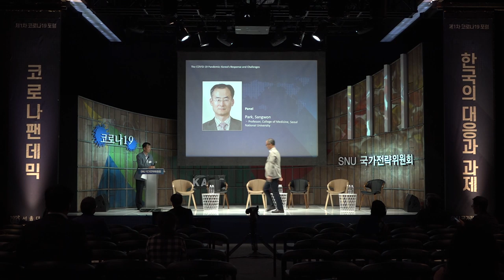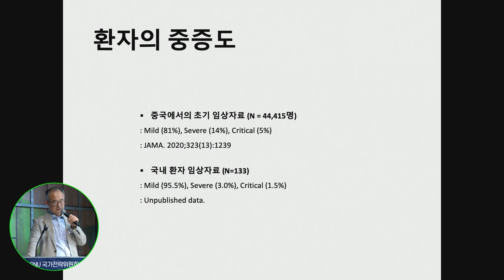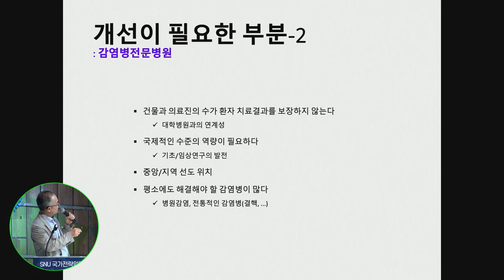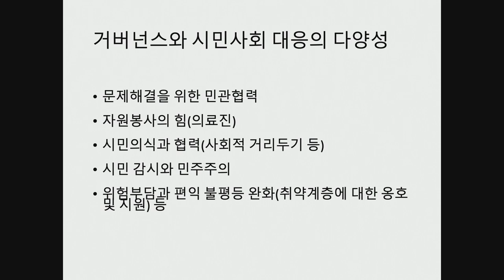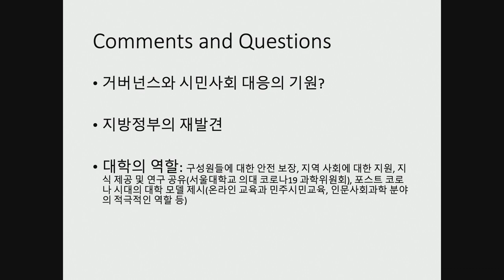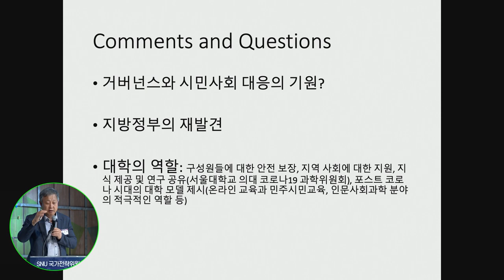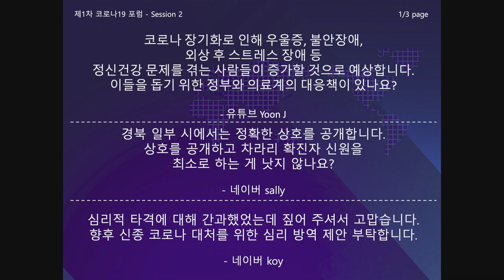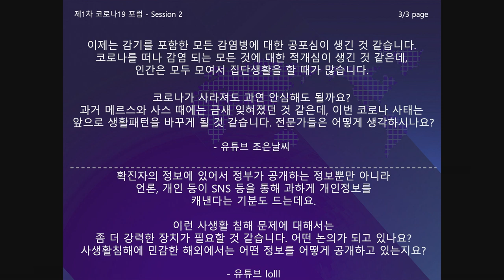[세션2-토의] 코로나팬데믹, 한국의 대응과 과제_두번째 토의_박상원&김의영 외_COVID-19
(두번째 토의)코로나팬데믹, 한국의 대응과 과제(모두발언*토론)

(1) 코로나19(COVID-19) 진료경험과 앞으로의 방향
박상원 (서울대 의대 교수)

(2) 코로나19(COVID-19) 사태에 대한 시민사회의 대응
김의영 (서울대 정치외교학과 교수, SNU 국가전략위원회 위원)

홍준형 (서울대 행정대학원 교수·SNU 국가전략위원회 위원장)
김명희 (시민건강연구소 선임연구원)
박기수 (고려대 의대 환경의학연구소 교수, 前 보건복지부 부대변인·前 질병관리본부 대변인)
유명순 (서울대 보건대학원 교수·SNU 국가전략위원회 위원)
박상원 (서울대 의대 교수)_코로나19 진료경험과 앞으로의 방향

서울대 국가전략위원회 포럼 [코로나19 팬데믹, 한국의 대응과 과제]
코로나19 사태에 대한 정부, WHO, 시민사회 등